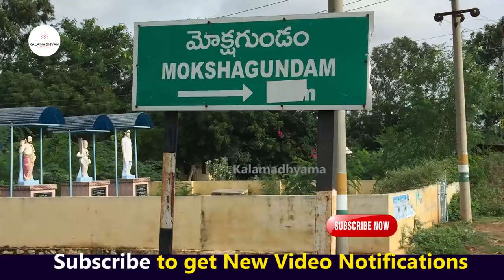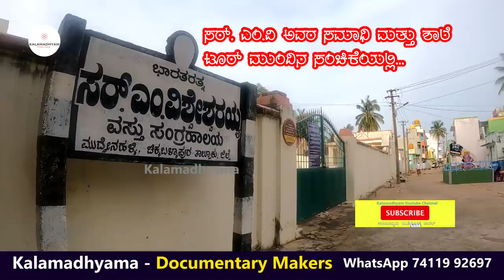"ಸರ್ ಎಂ ವಿಶ್ವೇಶ್ವರಯ್ಯ ಅವರ ವರ್ಕಿಂಗ್ ಟೈಮ್ ಹೇಗಿತ್ತು?"-EP02-Sir M.Visweshvaraiah LIFE-HOME TOUR-param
ಬಾಗಲಕೋಟೆಯ ಪ್ರಸಿದ್ಧ ಪ್ರವಾಸಿ ತಾಣಗಳಾದ ಬಾದಾಮಿ, ಐಹೊಳೆ, ಪಟ್ಟದಕಲ್ಲು, ಮಹಾಕೂಟ, ಶಿವಯೋಗ ಮಂದಿರದ ಪ್ರವಾಸ ಸರಣಿ ನಿಮಗಾಗಿ.

Interviewed & Directed by: KS Parameshwar
DOP: Raviraj Hombala
Produced by : Kalamadhyama Media Works.

About KALAMADHYAMA:
"ಕಲಾಮಾಧ್ಯಮ" ಕನ್ನಡದ ಸಾಂಸ್ಕೃತಿಕ ಯೂಟ್ಯೂಬ್ ಚಾನೆಲ್. ಕನ್ನಡದ ಕೆಲಸಕ್ಕೆ ಇರಲಿ ನಿಮ್ಮ ಬೆಂಬಲ. Kalamadhyama Is a Kannada YouTube Channel which makes videos about Art, Culture, History & Lifestyle Kannada People. Kalamadhyam Media Works, a media productions firm headquartered in Bengaluru.

A/c name: Kalamadhyama Media Works,
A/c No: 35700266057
IFSC code: SBIN0007981
Bank: SBI
Branch: Padmanabhanagar, Bangalore, Karnataka, India

Team Kalamadhyama